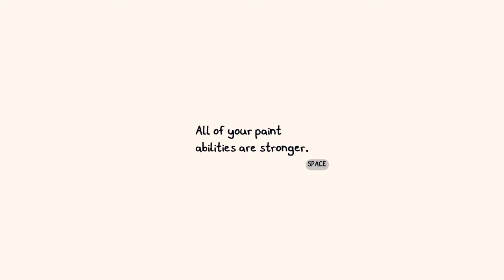Chicory A Colorful Tale Part 25 Planting